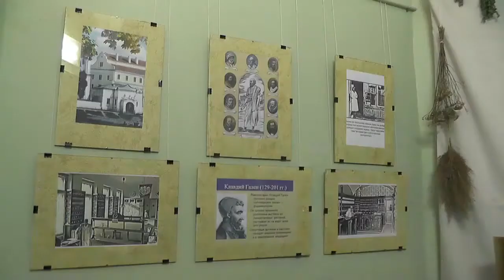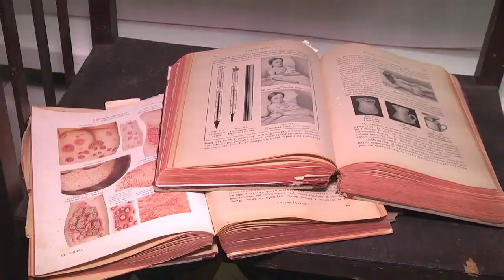Аптека Станислава: самая первая белорусская аптека была открыта в Пинске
Во время прошедшей  не так давно в Музее Белорусского Полесья акции «Ночь в музее» многие узнали о том, что в Пинске существовала аптека Станислава. Специалисты считают, что она была первой на территории современной Беларуси.